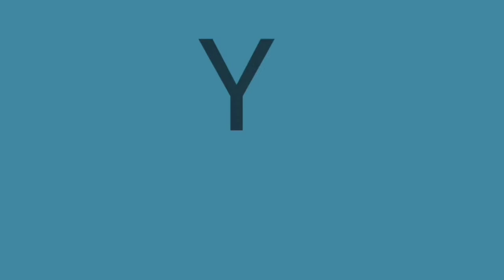ANDREA BOCELLI 🇮🇹 Y CAROL G🇨🇴 ¿DE VERDAD? | vivo por ella | Reacción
Reacción a 🇮🇹 ANDREA BOCELLI Y CAROL G 🇨🇴 en la polémica versión de "VIVO POR ELLA" que de verdad no me pareció tan mala como decían